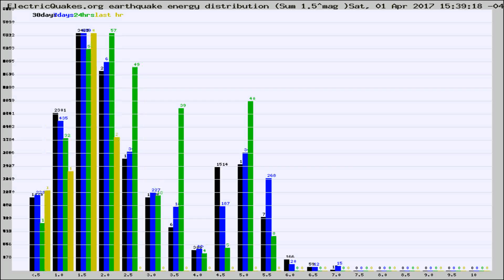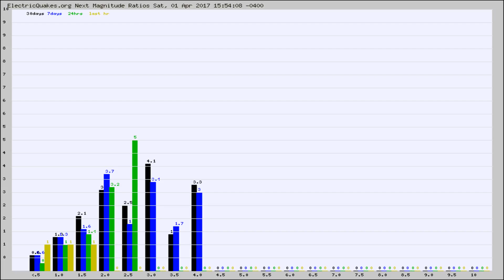Todays_Hourly_World_Earthquake_Statistics_from_ElectricQuakes.org_04-01-17+16:02:01